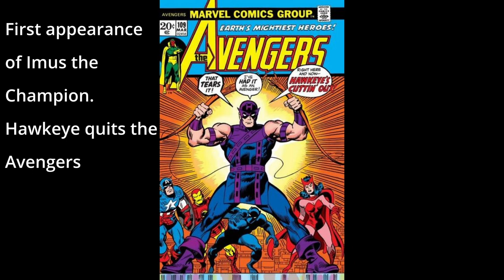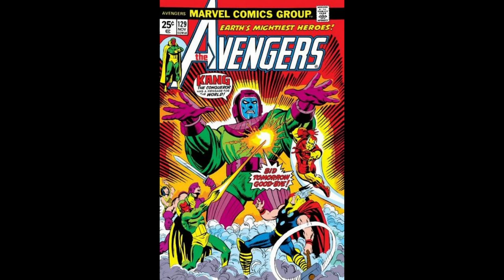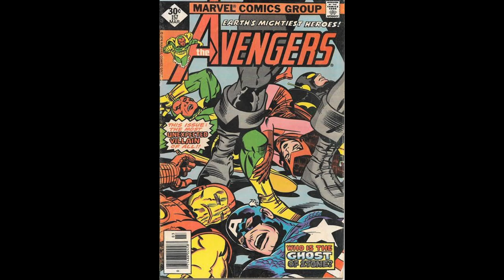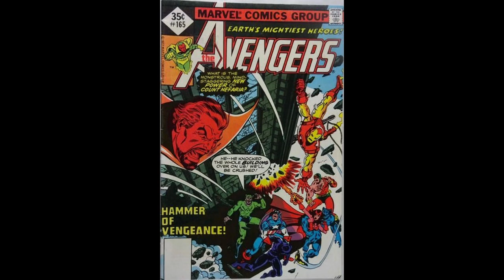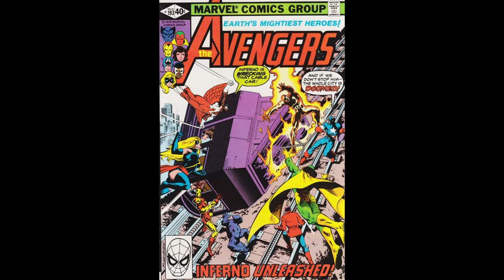Avengers Comic Covers 101-200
A look at The Avengers comics issues 101-200 with key issues pointed out